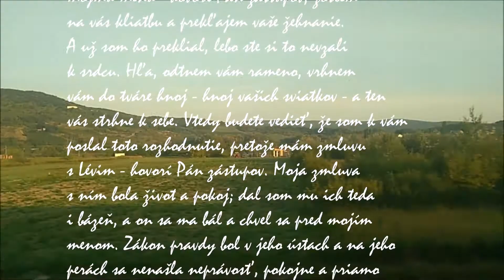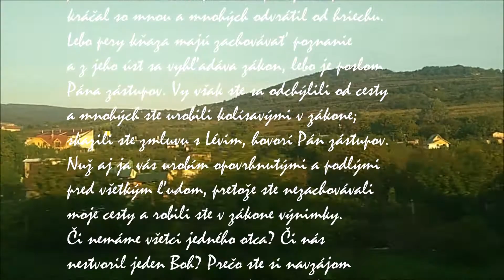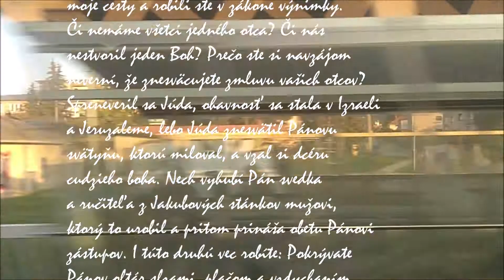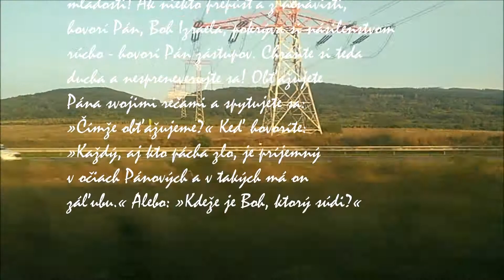Výčitky kňazom, Výčitky pre miešané manželstvá a rozvody, Oznámenie spravodlivého Božieho súdu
Kniha proroka Malachiáša

Výčitky kňazom pre ich nedbalosť v kulte (1,6 – 2,9).
Výčitky pre miešané manželstvá a rozvody (2,10-16).
Oznámenie spravodlivého Božieho súdu (2,17 – 3,5).